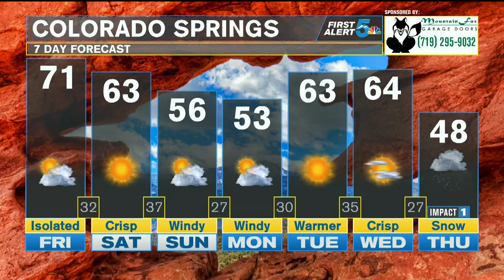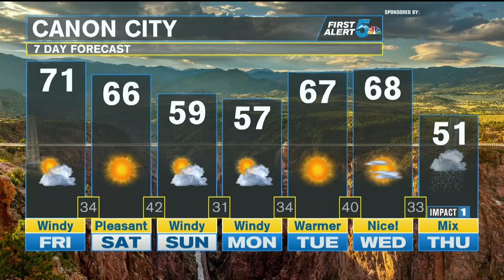Windy today with a cold front bringing a few isolated showers this afternoon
Warm and windy today with a steep drop in temperatures late today and tonight after a cold front blows through. A wave of energy will push strong westerly winds in and out of the mountains in the morning before a cold front in the afternoon turns the winds even stronger out of the north.